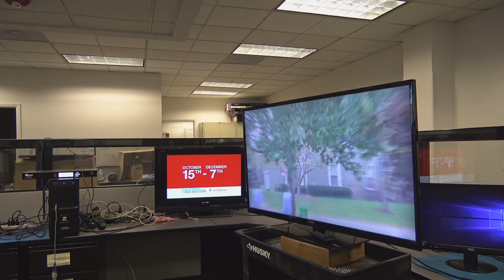Charles Flint III Live Stream